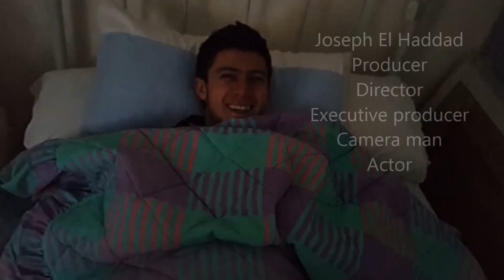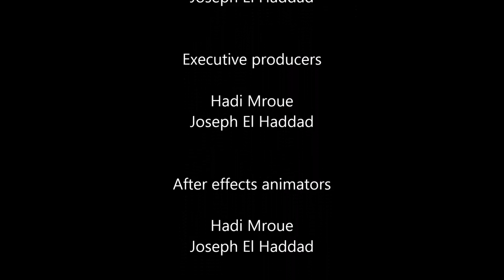Resistance - AfterEffects movie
This video was our final project for our Digital Media course at LAU. Enjoy